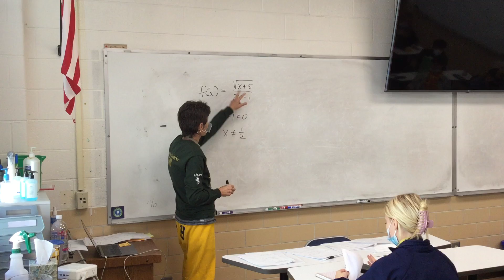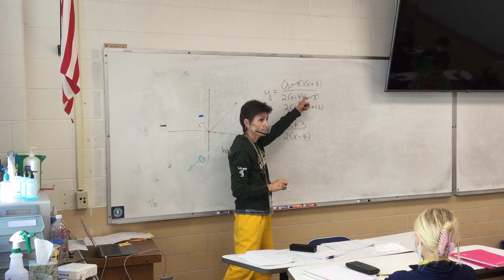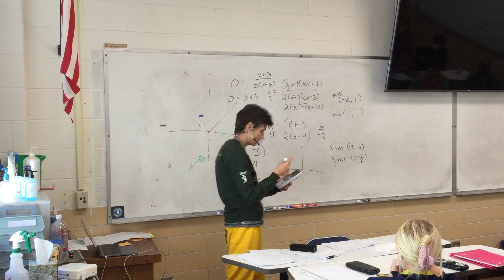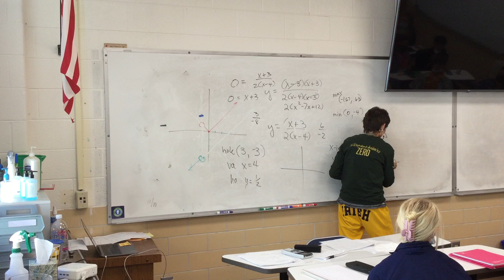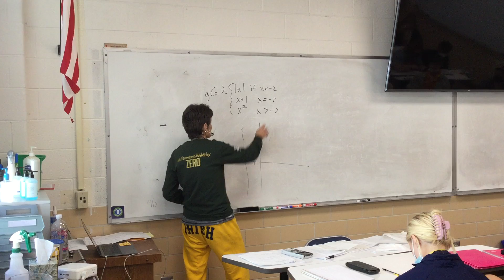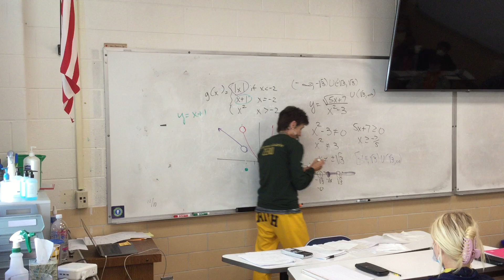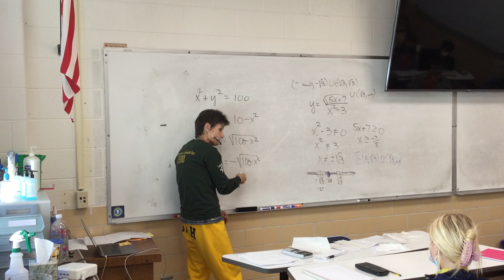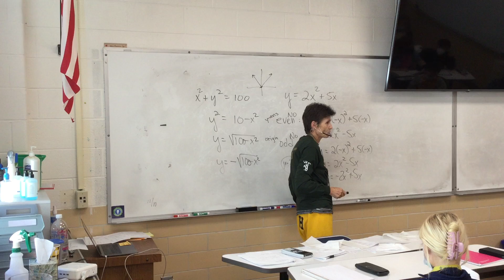Precal A Review 1.1-1.4 and Speed-dating quiz